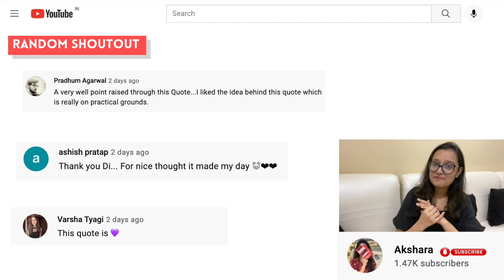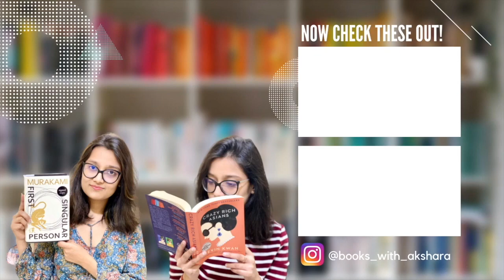Books You Should Read According to Jeff Bezos | Books with Akshara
-Wonder, which are the books that made Jeff Bezos who he is today?

If you're building your own empire, do check these out and gain inspiration.

Books Featured:
-Build to Last
-The Black Swan
-The Innovators Dilemma
-The Remains of the Day

Chapters
00:00- Intro
00:09- Jeff Bezos and his love for Reading
00:49- One Common Trait in all Successful people
01:27- The List of Books Jeff Bezoz recommends
01:39- Time for Random Shoutout
01:56- Build to Last
02:49- Rework
03:28- The Black Swan
03:57- The Innovators Dilemma
04:38- The Remains of the Day
05:13- My Pick from the list!